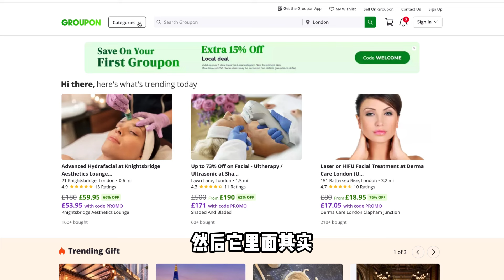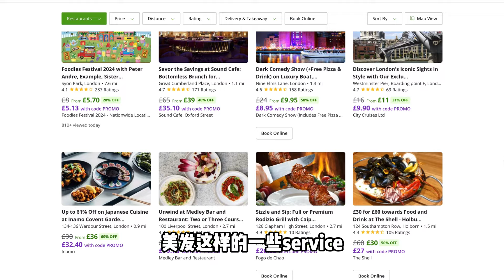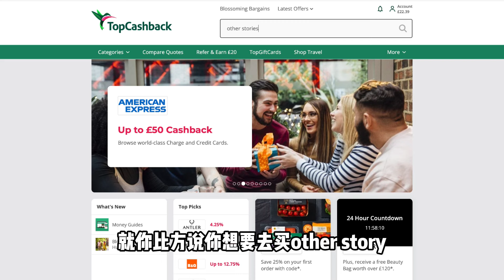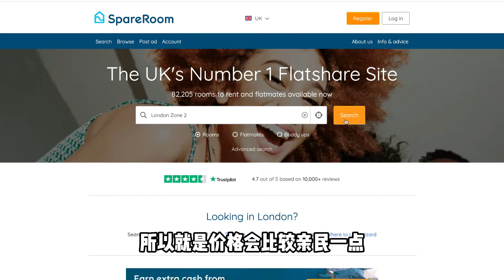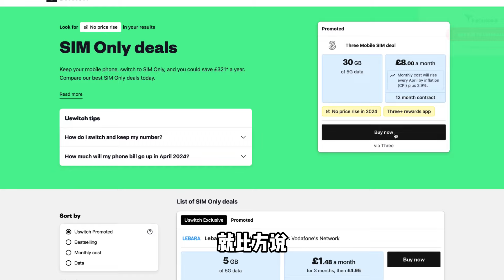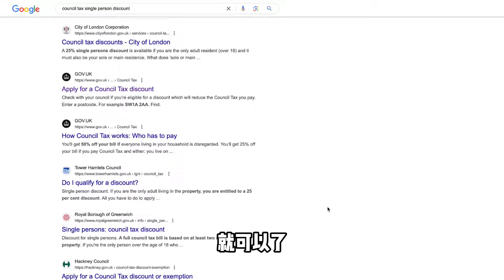老伦敦人的终极省钱🤑攻略：其实住伦敦也可以不用那么贵😅｜偷偷省出一个亿计划💫ft. Trainpal｜一个90%留英的人都不知道省钱诀窍🤫｜Evonne's UK Diary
（用来买火车票也有5%～）

00:00 Preview
00:17 Intro
01:52 Save Money on transportation
06:23 Save Money on Eating out
07:21 Save Money on Shopping
10:18 Save Money on Living cost
13:23 Ending

- Referral码们-
Jamdoughnut：D8TG

更多关于我本人#Evonne的日常vlog：

What I eat in a day：无痛瘦了7公斤都在吃什么😋｜入坑4+2R减肥法试试看咯😝｜春天要做桃花美甲💅🏻｜又去剪短发啦：短发居然比长发难保养这么多🤯

近期生活的重大突破：我辞职啦👻｜决心再也不进大厂了💃🏻｜关于误入四大审计的ENFP的自救指南🫡｜下一个东家该如何挑选🥸

单身💁🏻‍♀️专属的情人节💕特辑（上）：不想一个人过情人节的都进来听听母单人的约会事故🤧｜谈恋爱吗？只有5天的那种🤯

解锁僵尸🧟‍♀️式潜水：原来不会游泳也能潜水🏊‍♀️？！！｜人生潜水初体验🤿｜拉威海鲜市场海鲜吃到爽🥰｜无广｜普吉岛玩什么
新年疗愈特辑：以后每年拍的第一支视频都想和你们聊聊我一年学到的那些事💓｜新年快乐🎆

英国一没见过世面的留英女子远赴普吉岛🇹🇭竟然第一天就被辣哭了🔥？！｜关于我在东南亚当富翁💰这件事

英国一留英华人女子因为英国的饭又贵又难吃一怒之下狂飞✈️12个小时至马来西亚🇲🇾只为吃吃吃｜跟着马来西亚在地人狂吃72小时😆｜贫民转眼变富翁💰

母单特辑（序）：为了脱单👫🏻我去参加了性格谘商竟然神准测出我的真实想法. ｜红黄人+ENFP=我可能确实命中不需要恋爱🙊

毕业后回国还是留下？中英职场👩🏻‍💻差异大揭秘（上）：中国四大的咨询线居然有这样的选人标准？

中英对话（下）: 想进国内四大咨询线👩🏻‍💻居然首先要掌握这一点？｜国内外工作环境居然最大差别在这里.

拖更日记：好久没有更新的近期碎片...英国抠门大厂今年终于重开Summer Party🎉啦！｜二刷分子调酒🍺新发现｜Evonne's UK Diary

「Music Credit」